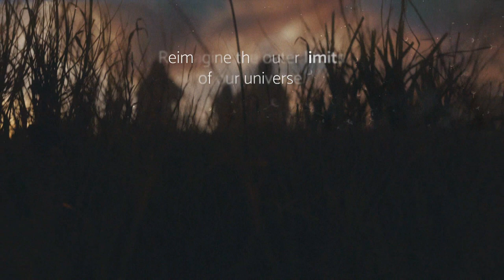Best documentaries to watch this March | DStv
If documentaries aren’t usually your thing, DStv brings you these impressive factual features that will have you seeing the world in a whole new light.

Cosmos: Possible Worlds on National Geographic (181) Wednesdays from 11 March at 20:00
Expedition Unknown on Discovery (121) Tuesdays from 03 March at 20:00
Spy In The Wild S2 on BBC Earth (184) Mondays from 16 March at 19:00
Kings of Pain S1 on History(186) Thursdays from 19 March  at 20:15
Seven Worlds One Planet S1 on BBC Earth (184) Sundays from 29 March at 16:00

Managing your DStv account has never been this easy. Download the DStv App for iOS + Android